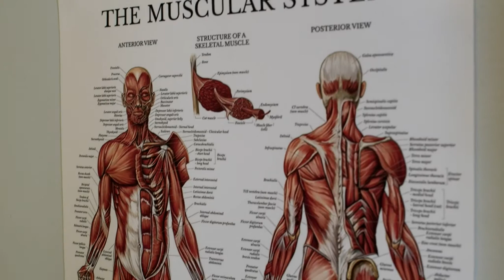Does scapular dyskinesis cause shoulder injury?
"My shoulder blade wings is this a problem?"
The posh name for this is scapula dyskinesis, which is when the shoulder blade moves and sits abnormally on the rib cage. it is commonly thought to be linked to shoulder pain and injury but what does the evidence say about this link?
Here is a study looking to asking the question, does scapular dyskinesis cause shoulder injury?

References:
Hogan, Campbell, et al. "Scapular Dyskinesis Is Not an Isolated Risk Factor for Shoulder Injury in Athletes: A Systematic Review and Meta-analysis." The American Journal of Sports Medicine (2020): 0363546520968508.

At Hawkes Physiotherapy we offer online physiotherapy using Skype or Facetime etc. We offer online physiotherapy assessments and treatments that are advice and exercise based. We have an extensive exercise video library for you to follow at home. This service is invaluable for those who can't get to our clinics.